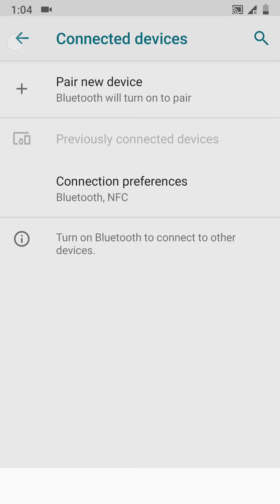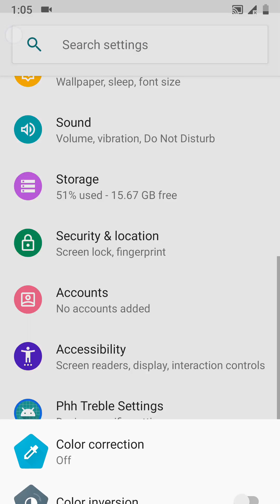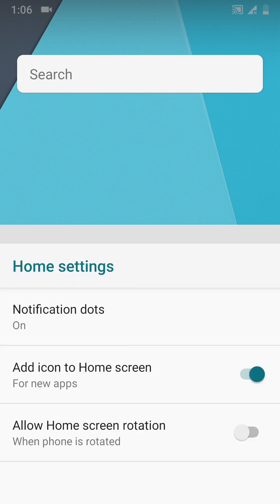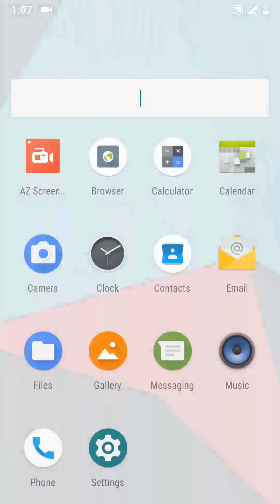Arrow OS Android 9.0 Pie GSI | Project Treble ROM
ArrowOS 9.0 | Generic System Image

ABOUT
ArrowOS is an AOSP inspired open source project started with the aim of keeping things simple, clean and neat. We added just the right and mostly used stuff that will be actually USEFUL at the end of the day.